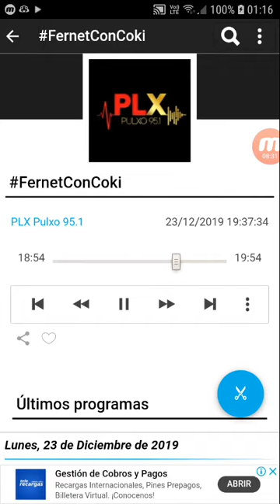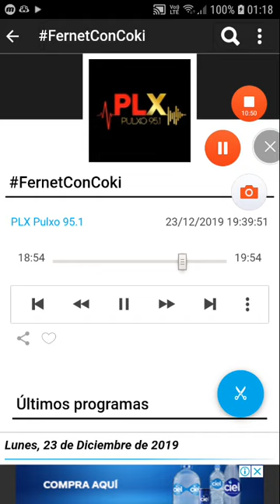coki ramirez en fernet con coki pulxo 951 parte 3 24-12-2019